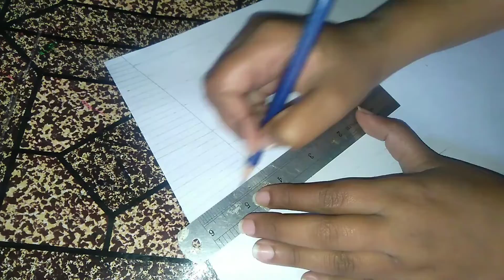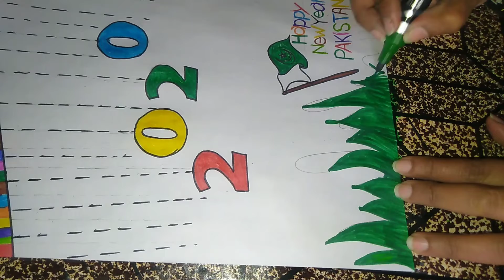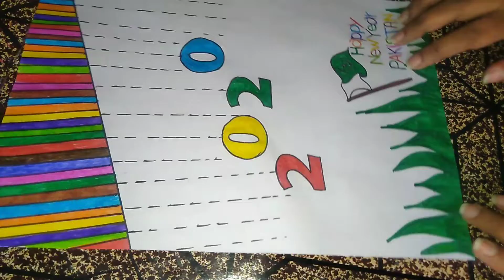Happy New Year Drawing 2020 || Very Easy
Very easy Step by the Drawing
New year greetings
New year card's

We will Try To Upload Best Video For You All